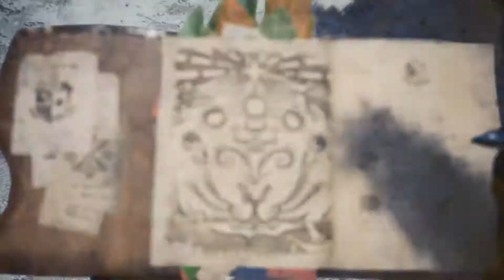Monster Hunter World Iceborne #02 ★ Banbaro chillt in der heißen Quelle ★ Let's Play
Iceborne ist ein DLC des Hauptspiels Monster Hunter World. Es ist für PS4, X-box und Pc
erhältlich.

HINWEIS
Wird im Livestream und alleine gespielt. Mit Hilfe von der Community
und Random Mitspieler. Es gibt leider unterschiedliche Soundqualität in den
einzelnen Parts. Kein Plan woran das wieder gelegen hat (die Technik).